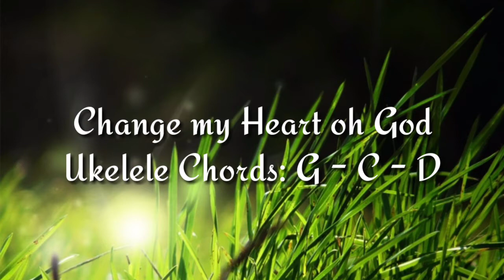change my heart oh God - Worship Song ( Ukulele Cover)/ with lyrics